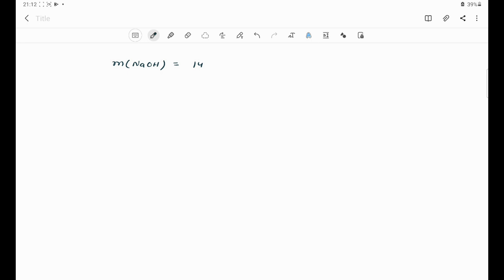Calculate the final concentration of a solution that is made by dissolving 14.8 g of solid sodium h…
Calculate the final concentration of a solution that is made by dissolving 14.8 g of solid sodium hydroxide in 600.0 mL of solution.